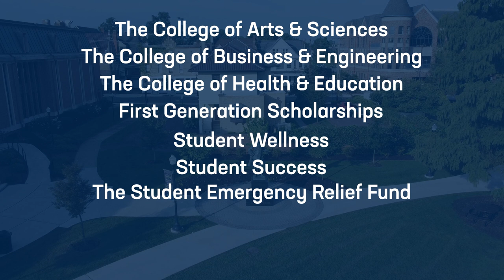March 17, 2023 is Giving Day at Wilkes University!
YOU'RE OUR LUCKY CHARM! A Wilkes education is made possible because of the generosity of alumni & donors like you. Share in the spirit of giving day during March 17 - Wilkes University's fourth annual Giving Day! Giving Day is 24 hours of nonstop fundraising to support the areas of highest need across campus. Join the Wilkes community on this special day and give to the areas that help us build a better, stronger and more affordable institution!